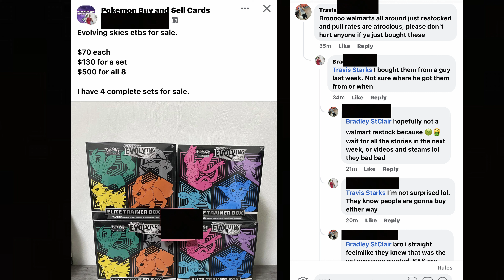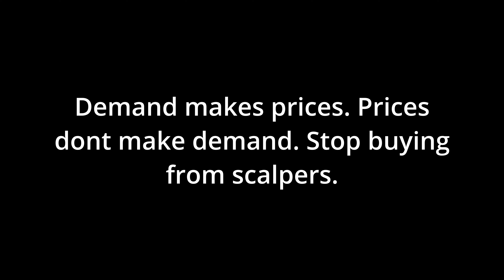Evolving Skies Scalpers Are Back... And We Are The Reason Why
Not a single modern set has driven prices as drastically as Evolving Skies, especially when you consider the amount of Evo Skies currently available. Scalpers love this set, and we are the reason why. Never buy into hype, and always practice patients and self control.